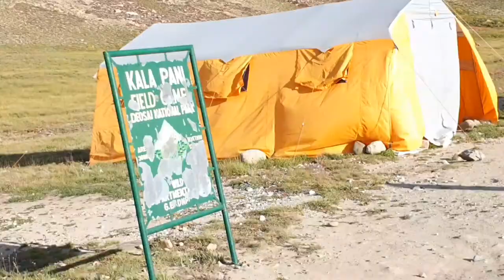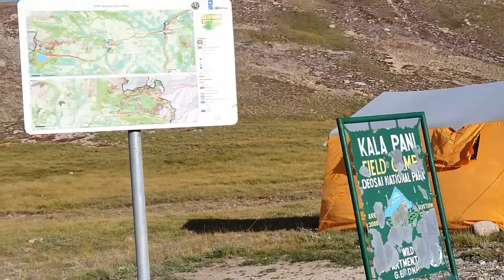Deosai National Park | Beauty of Deosai | Second Highest Plateau in the World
The Deosai National Park is a high-altitude alpine Plain (plateau) and National Park located in between Skardu, Astore and Kharmang district in Gilgit Baltistan. Most of the area falls in Skardu district.

The Deosai National Park is located in western Himalayas in Gilgit Baltistan (GB), Pakistan. It has an average elevation of 4,114 metres (13,497 ft) above sea level,[3] making the Deosai Plains the second highest plateau in the world after Changtang Tibetan Plateau.[4] The park protects an area of 843 square kilometres (325 sq mi). It is well known for its rich flora and fauna of the Karakoram-West Tibetan Plateau alpine steppe eco-region. In spring, it is covered by sweeps of wildflowers and a wide variety of butterflies.
Deosai is accessible from Skardu District in the north, Galtari Kharmang District in the south-east and the Astore District in the west. It is also accessible from Mehdiabad via Mehdiabad-Dapa Road. Deosai is located approximately 30 km from Skardu city, which is the shortest route to visit Deosai. Another route is from Astore valley via Chilim. It is also accessible from Shila valley. The people of Galtari travel via Deosai. While it is a National Park, the Gujjar-Bakwarwal travel large distances to utilize the Deosai National Park as grazing lands.[5] There is another route called Burgi la via Tsoq Kachura valley Skardu.
The Deosai Plains are also home to the Siberian ibex, Snow Leopard, Kashmir Musk Deer, Himalayan wolf, Himalayan marmot and over 124 types of resident and migratory birds. Birds in the park include the Golden eagle, Lammergeier, Himalayan vulture, Laggar falcon, Peregrine falcon, Eurasian kestrel, Eurasian sparrowhawk, and Himalayan snowcock.
The following species are found in Deosai:
# Gilgitbaltistan
Heaven on Earth with Tufail
World